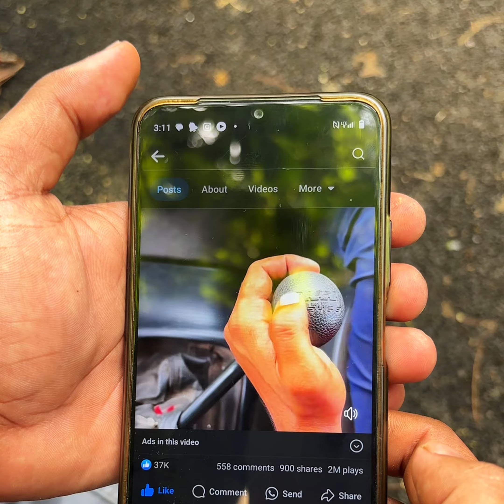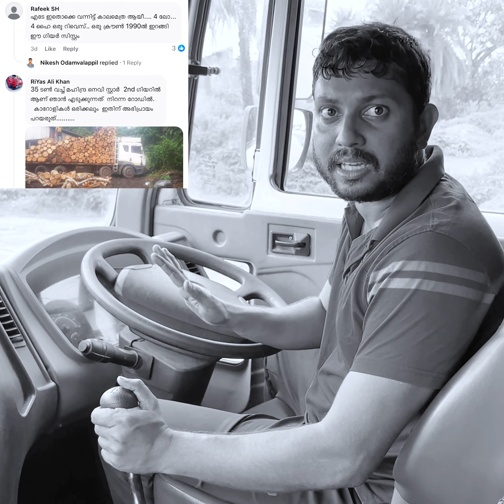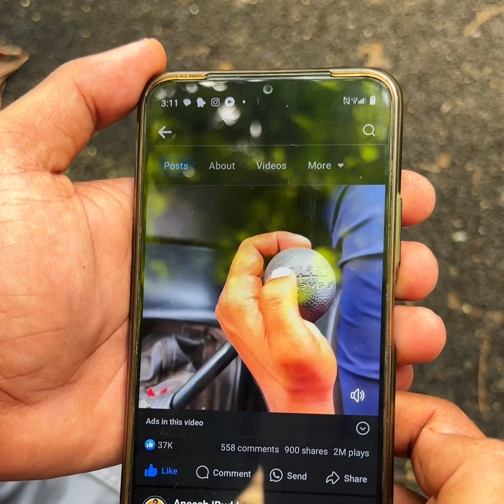10 ഗിയർ ഇടാൻ പഠിപ്പിച്ച വീഡിയോ ഇട്ടതെ ഓർമ്മയുള്ളൂ ഫേസ്ബുക്കിൽ കൂട്ട അടി | നമ്മുക്ക് പറയാനുള്ളത്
10 ഗിയർ ഇടാൻ പഠിപ്പിച്ച വീഡിയോ ഇട്ടതെ ഓർമ്മയുള്ളൂ ഫേസ്ബുക്കിൽ കൂട്ട അടി | നമ്മുക്ക് പറയാനുള്ളത്

വീഡിയോ ഇഷ്ടമായെങ്കിൽ സപ്പോർട്ട് ചെയ്യാൻ മറക്കരുതേ ഓരോ സബ്സ്ക്രൈബും സബ്സ്ക്രൈബ്ഴ്സും എനിക്ക് വിലപ്പെട്ടതാണ്
                                         iBuddy

🤝 please connect me on below links to know more

ashok leyland | bharath benz | volvo | scania | mahindra | tata |
Aneeshibuddy | Ibuddy  | All Kerala | Buses Kerala | Music Kerala | Tourism Kerala | Driving Kerala | Tamil Kerala |

 Trivandrum | Kolllam | Pathanam Thitta | Kottayam | Alapuzha | Idukki |  Ernakulam | Thrisur | Palakkadu |  Malappuram | Kozhikode  | Wayanadu  | Rx Kannur  | Kasaragod  |  Calicut  | Thiruvanthapuram